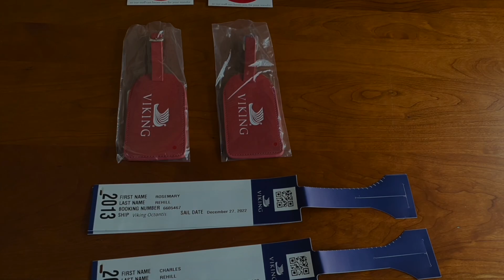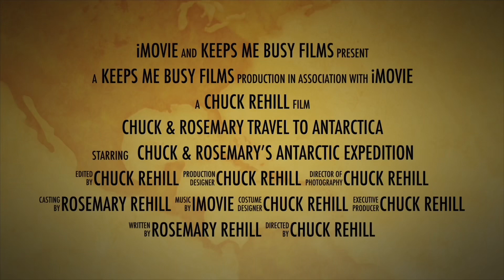Lightroom photos of Antarctica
I’m processing 6000 photos from our expedition. Here’s a taste of the ones I have processed